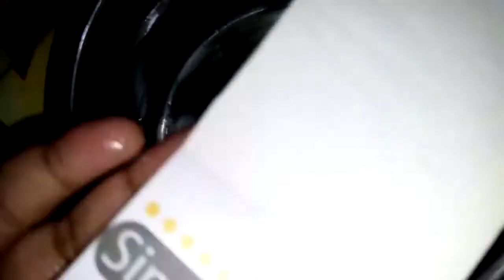Cake Recipe||Home made cake recipe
INGRIDIENTS:

Eggs - 3
Baking powder - 1/2 tablespoons
Baking soda - 1/2 teaspoon (optional)
Salt - A little amount
Vanilla essens- (optional)